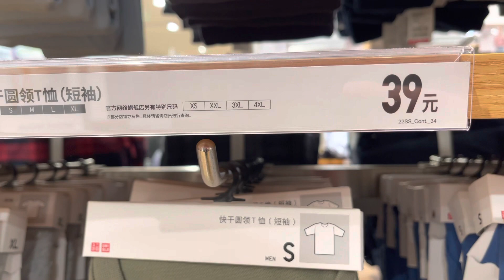绍兴嵊州最繁华的购物中心，2023年1月